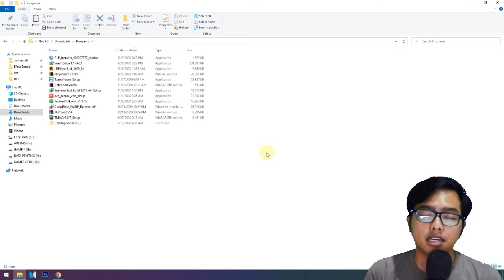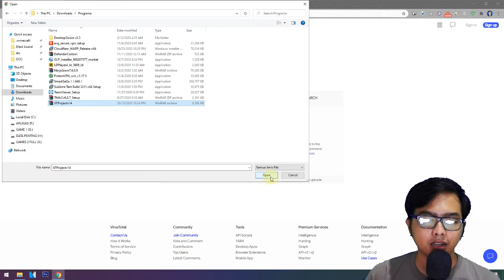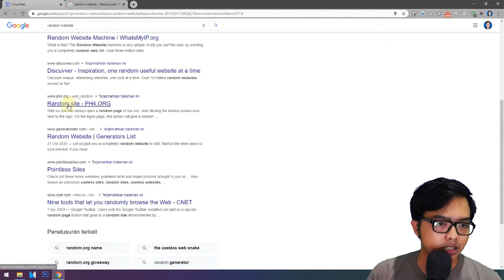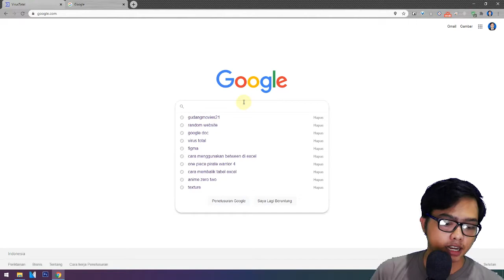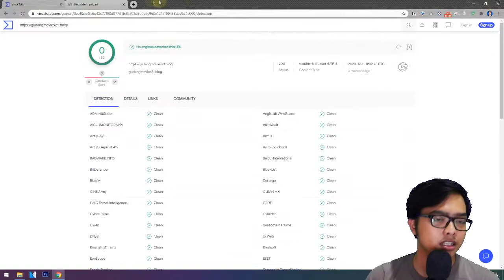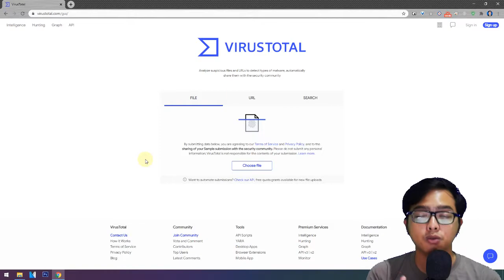Cara Scan File Dari Virus Dan Scan Web Tanpa Aplikasi Tambahan!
BAGI KALIAN YANG INGIN MENCOBA

LANGSUNG AJA KE WEB INI

1 LIKE Dari kalian Sangat berarti bagi gw :D